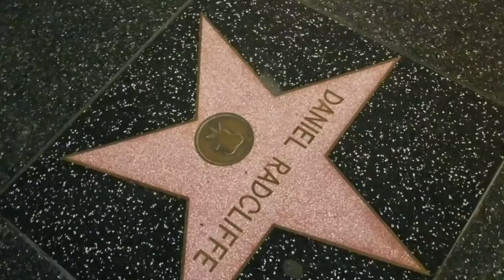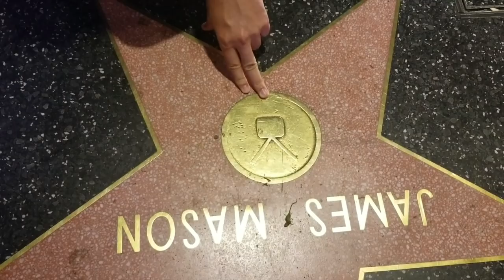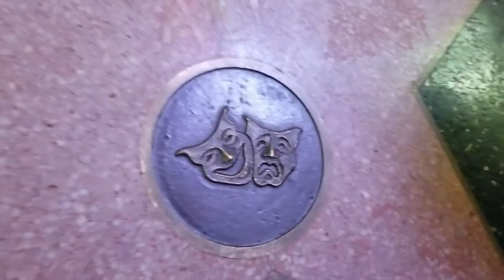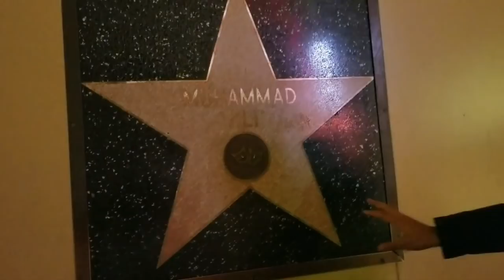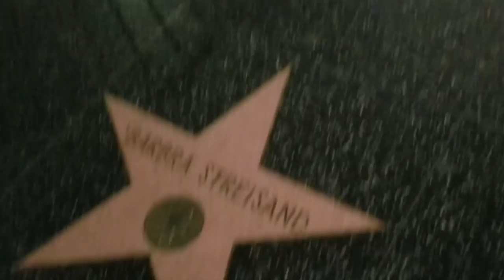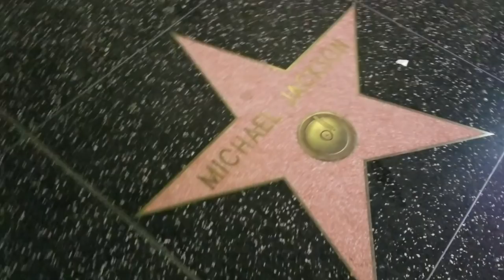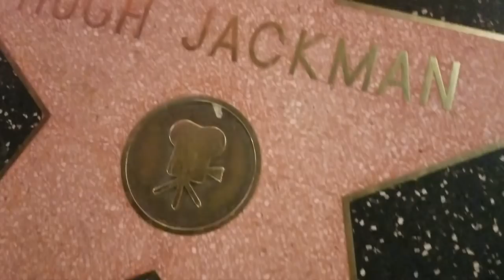Hollywood alleyasida kimlarning shaxsiy Yulduzi bor? Nega Muhammad Ali nomi devorda?